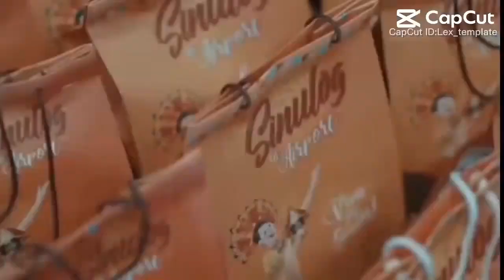30 May 2023